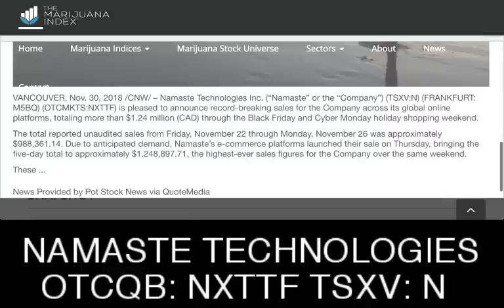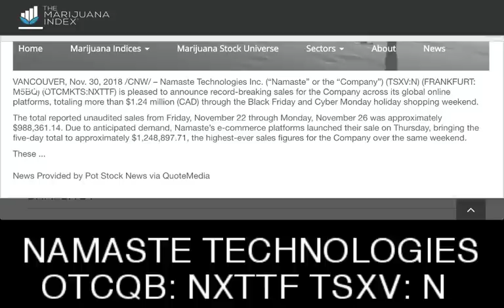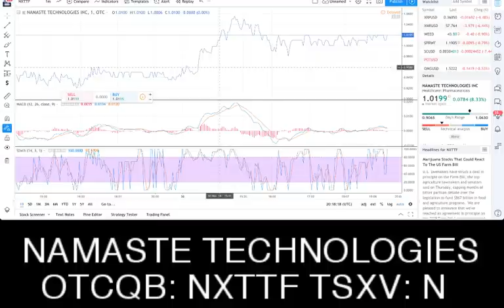NAMASTE TECHNOLOGIES ANNOUNCES RECORD-BREAKING REVENUE FROM BLACK FRIDAY & CYBER MONDAY SALES 💰✅🔥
NAMASTE TECHNOLOGIES ANNOUNCES RECORD-BREAKING REVENUE FROM BLACK FRIDAY & CYBER MONDAY SALES 💰✅🔥- RICH TV LIVE - NOVEMBER 30, 2018 - VANCOUVER, Nov. 30, 2018 /CNW/ – Namaste Technologies Inc. (“Namaste” or the “Company”) (TSXV:N) (FRANKFURT: M5BQ) (OTCMKTS:NXTTF) is pleased to announce record-breaking sales for the Company across its global online platforms, totaling more than $1.24 million (CAD) through the Black Friday and Cyber Monday holiday shopping weekend.

The total reported unaudited sales from Friday, November 22 through Monday, November 26 was approximately $988,361.14. Due to anticipated demand, Namaste’s e-commerce platforms launched their sale on Thursday, bringing the five-day total to approximately $1,248,897.71, the highest-ever sales figures for the Company over the same weekend.

a one-stop shop for cryptocurrency, stocks, sports, travel and trending topics.